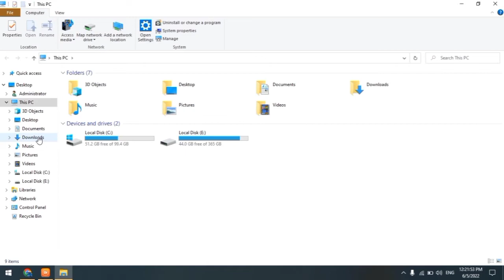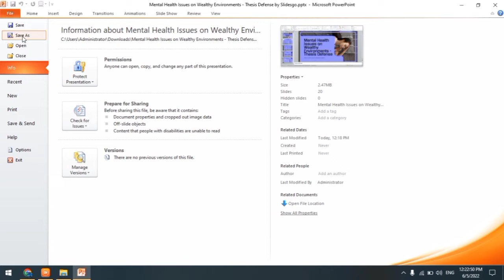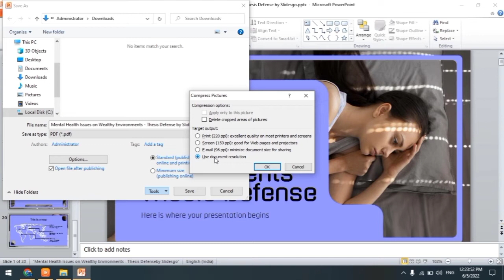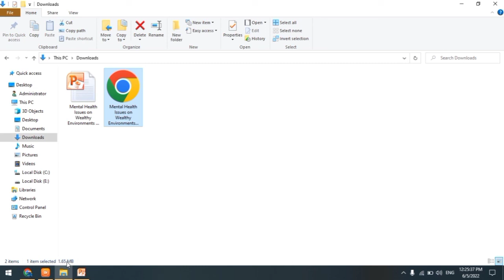How To Convert PPT To PDF in Hindi | PPT To PDF Kaise Banaye | PPT To PDF Conversion 2022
Friends, today we will know about How To Convert PPT To PDF in Hindi | PPT To PDF Kaise Banaye | PPT To PDF Conversion 2022

Hello Friends...

How to convert PowerPoint ppt to a PDF file,